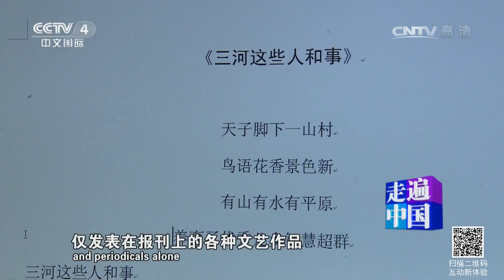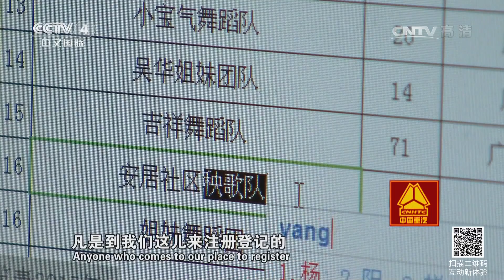《走遍中国》 20170323 “民星”登上大舞台 | CCTV-4